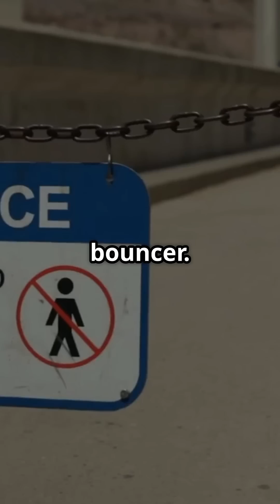Masterful malware How Loki C2 Outsmarts Windows Defender short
In this video, we dive deep into how Loki C2 cleverly bypasses Windows Defender's Application Control, showcasing the sophisticated techniques used to evade detection. Discover the vulnerabilities that cybercriminals exploit and gain insights into the battle between security software and modern malware. We’ll analyze real-world examples and provide tips on how to strengthen your defenses against such threats. Stay informed and protect your digital assets!